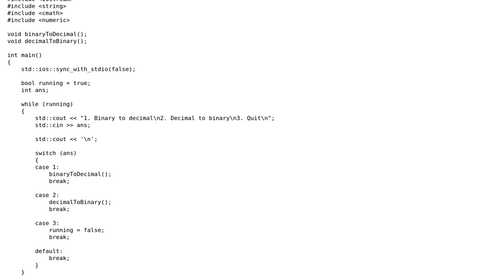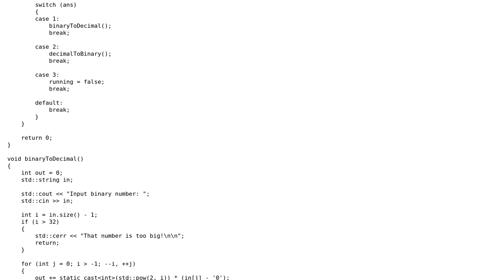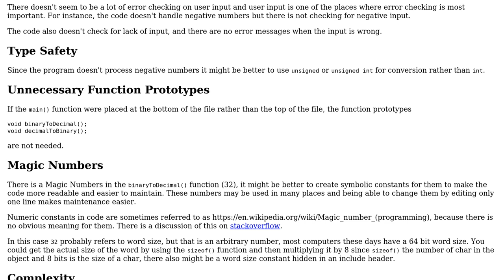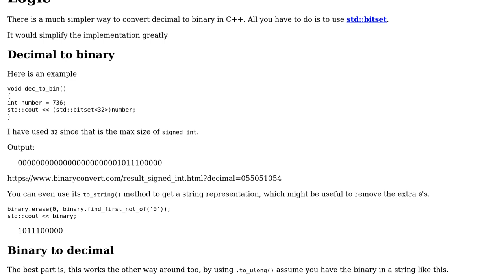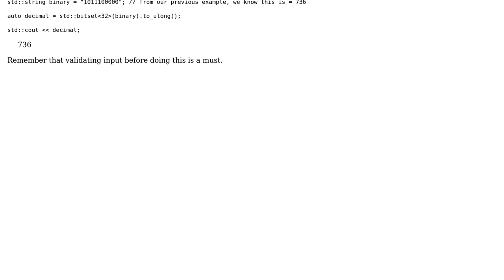Code Review: Binary to decimal (and back) converter in c++ (2 Solutions!!)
Code Review: Binary to decimal (and back) converter in c++

With thanks & praise to God, and with thanks to the many people who have made this project possible! You are responsible for your own actions.